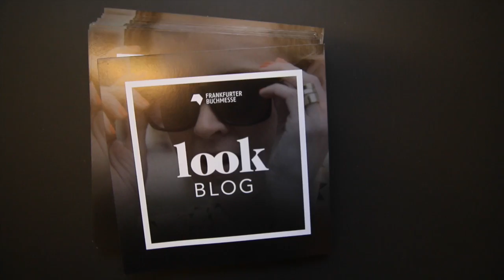LookBlog Frankfurter Buchmesse 2015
Die Frankfurter Buchmesse im Stylecheck: Das Lookblog von Alessandra Frank erhält Unterstützung von einem Starlet der Bloggerszene, Riccardo Simonetti. Auf der Suche nach den interessantesten Persönlichkeiten und modischen Highlights durchkämmen sie Messehallen. Wer es aufs Foto geschafft hat, erfahrt ihr